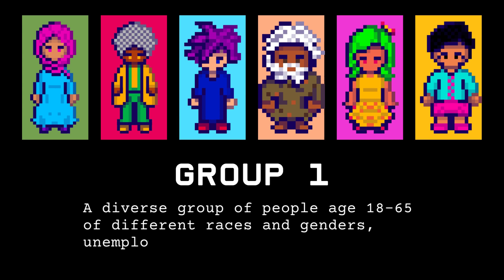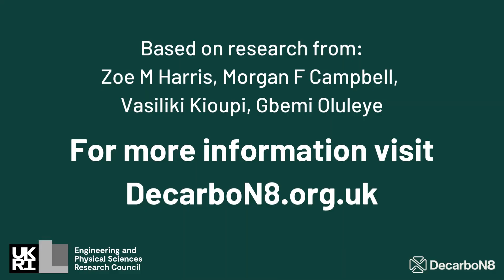Serious Games for Serious Energy Solutions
Based on research from Zoe M Harris, Morgan F Campbell, Vasiliki Kioupi, and Gbemi Oluleye which aims to understand and assess the impact group diversity has on collective decision-making, set within the context of sustainable development.

DecarboN8 has received funding from EPSRC under grant agreement EP/S032002/1